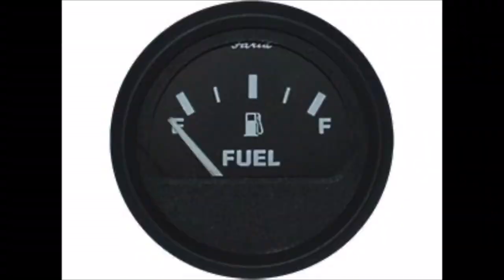Round Sheppey All Day